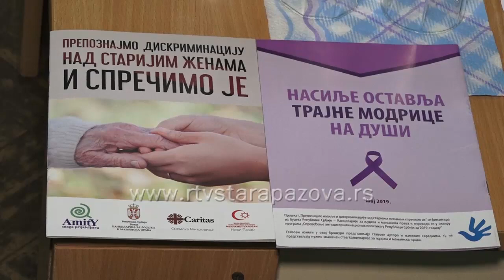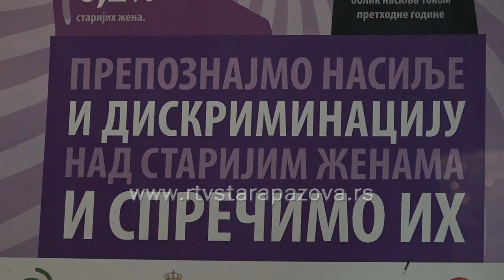Šta je nasilje prema starijima?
Drugi program u mesecu solidarnosti sa starima u organizaciji Centra za socijalni rad bio je posvećen prepoznavanju nasilja nad starijim ljudima o čemu je govorila gošća iz socijalno humanitarne organizacije Emiti. Kako je u uvodnom obraćanju rekla Mirjana Sokolović, socijalna radnica,  u staropazovačkoj sredini se pre 10 godina je imala samo  jedan slučaj fizičkog nasilja nad starijom osobom, ali ono se uglavnom ne prijavljuje, a  nažalost  čine ga najbliži.